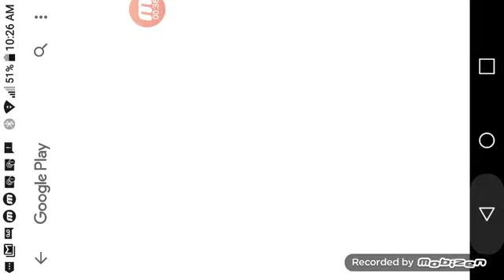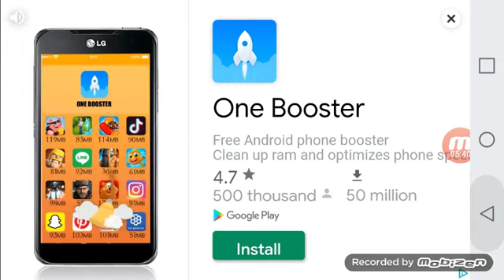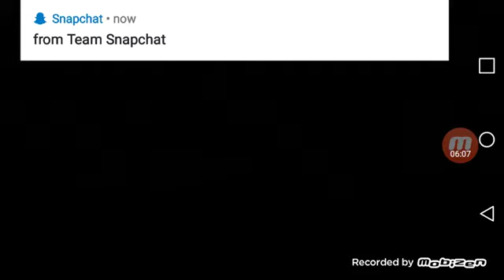horror game part 2 I will have night mares u might too animtronics corrupted